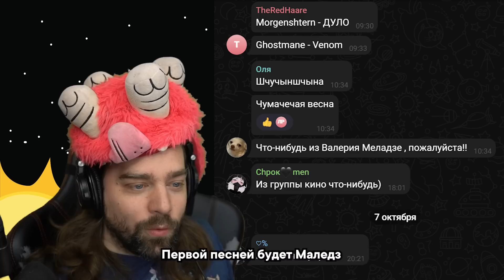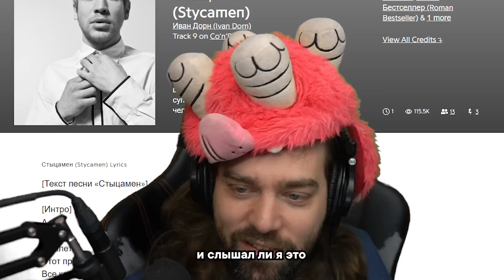Американец спел НА РУССКОМ и нашёл сына | Караоке с Диззи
Oh Privet Mister Deepins 😎✌️

Американец поёт ЛП | Караоке с Диззи ( American sings Russian Karaoke )